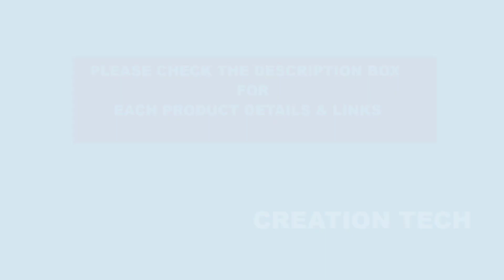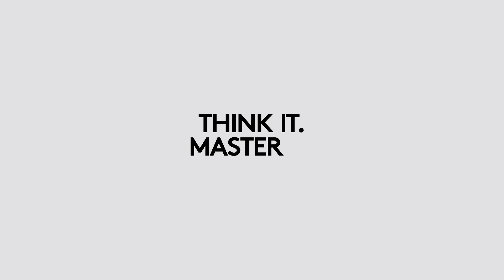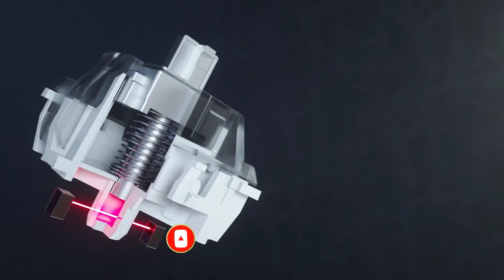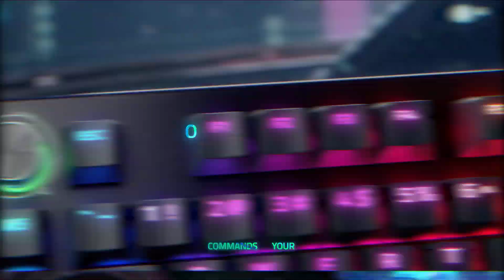✅ TOP 5: BEST GAMING KEYBOARDS ON AMAZON 2023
~Top 5 Products Link ~Amazon
Number 1.Best Overall Keyboard
Logitech MX Keys Advanced Wireless
Number 2.Best Overall Ergonomic Keyboard
Goldtouch GTN-0099 V2 Adjustable
Number 3.Best Overall Gaming Keyboard
Corsair K100 RGB
Number 4.Runner Up Gaming Keyboard
Razer BlackWidow V4 Pro
Number 5.Best Bang For Your Buck
Kensington Pro Fit Ergonomic Wireless
Hey guys in this video we are going to be checking out the best product. You Can Buy Right Now. We made This List Based On Our Personal Opinion and hours of research & we have listed them based on type of  features and Price. We have Included options for every type of user so whether you are looking for a best budget.